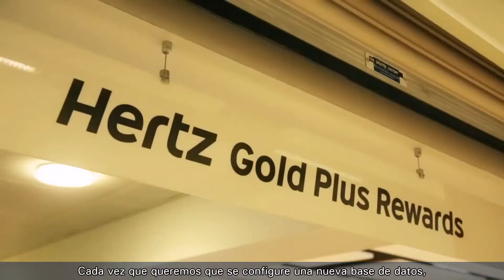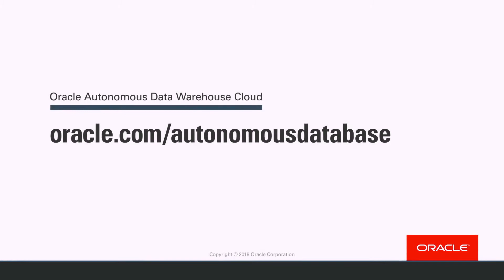Hertz invierte en innovación con Oracle Autonomous Data Warehouse Cloud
Hertz eligió a Oracle como socio para invertir en innovación. Con Oracle Autonomous Data Warehouse Cloud, Hertz pudo implementar y comenzar a utilizar una nueva base de datos en menos de diez minutos. En lugar de centrarse en tareas operativas, los DBA pueden prestar más atención a los analistas y a los datos, agilizando los procesos y mejorando la experiencia del cliente.